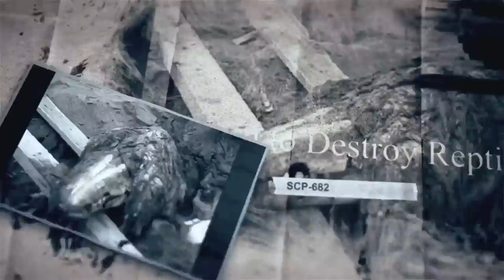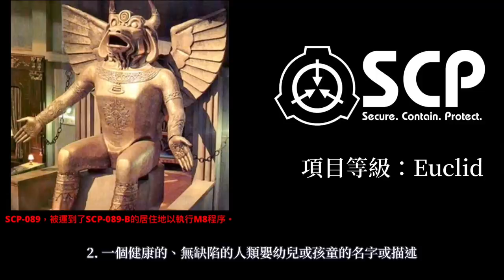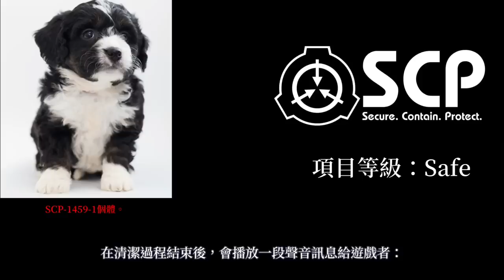SCP基金會中5個挑戰人道德底線的SCP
圖片來源
SCP-2845
Amamidori
SCP-1459
honolulujoe